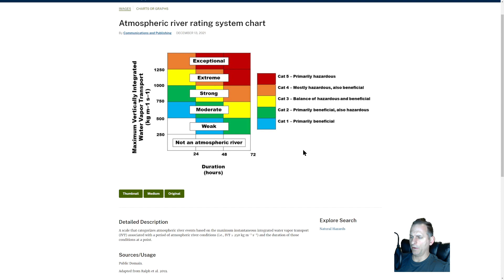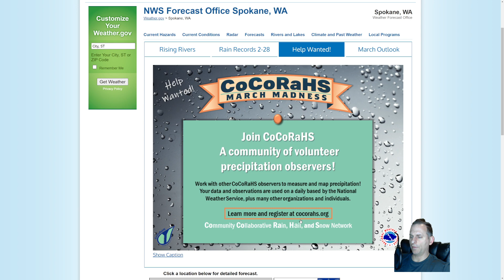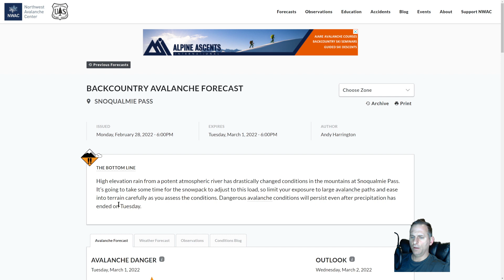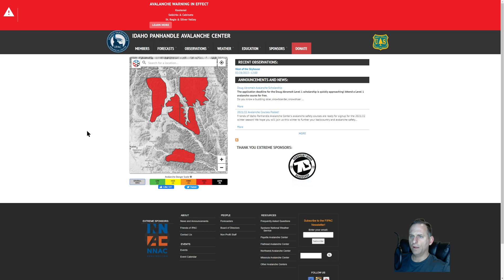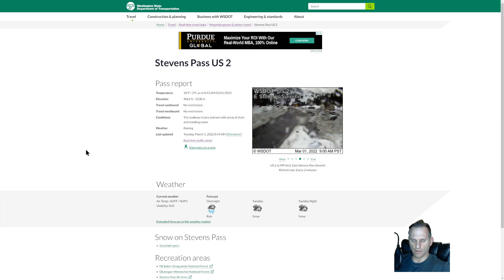Atmospheric River continues and the extended forecast!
Heavy rainfall causing issues across the Pacific Northwest as rain will continue until thursday as the atmospheric river has weakened some.